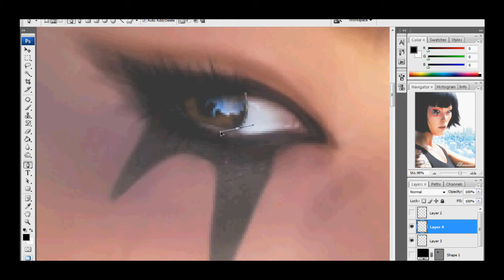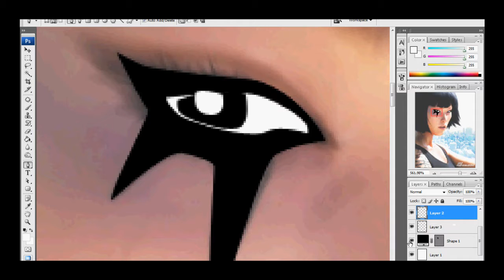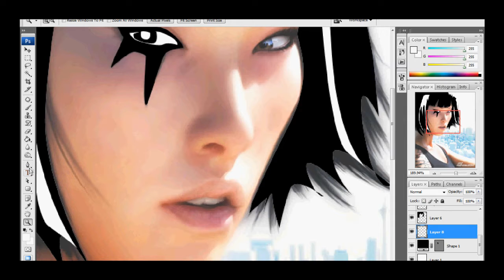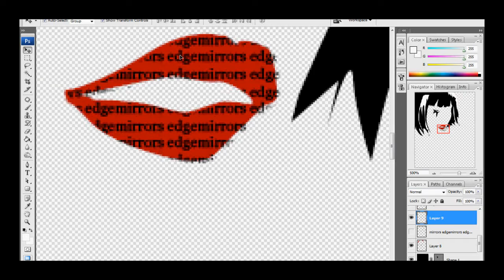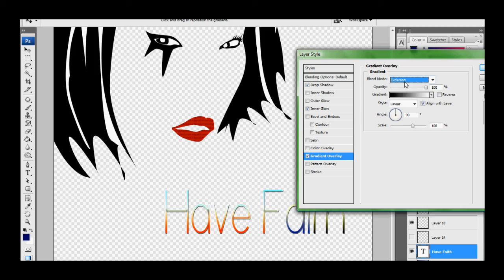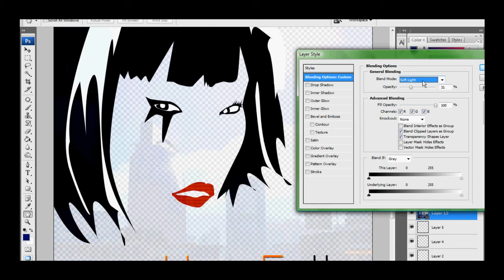"Have Faith" - Speed Vector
Tried something different :D guys!
Mirrors Edge is SERIOUSLY one of the best games.

I tried... *cough* attempted... to vector her a bit.
NO.. it's not a vexel. its a vector, difference :)

Enjooy! Comments Appriciated

HAVE FAITH ;D